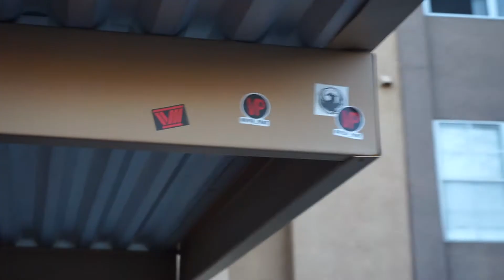questions will get answers